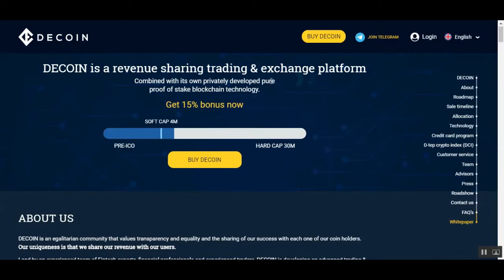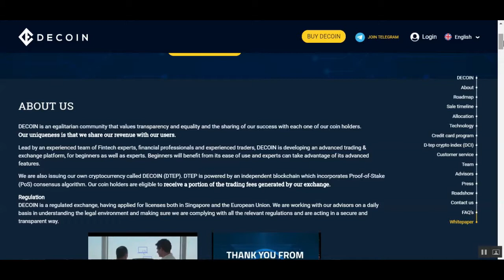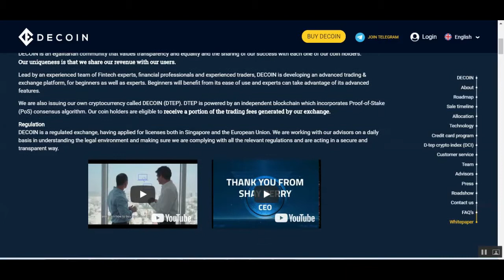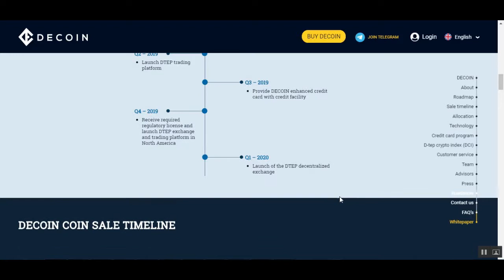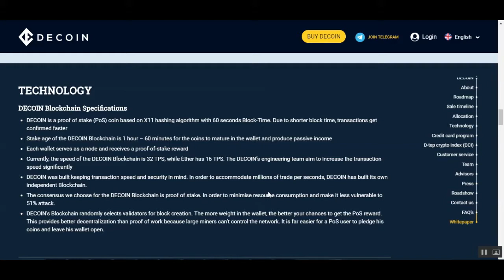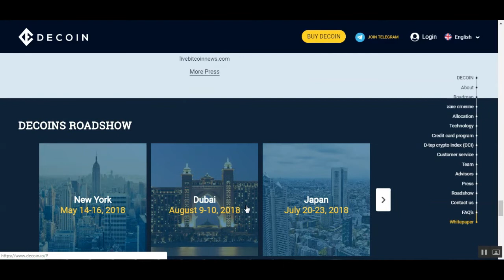DECOIN De Coin of De People